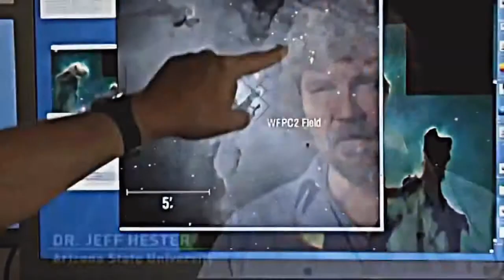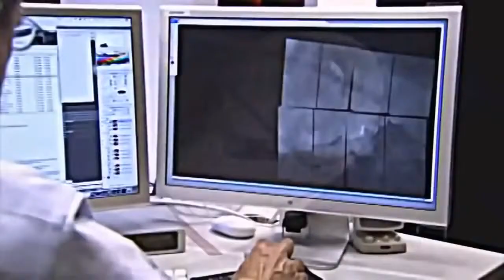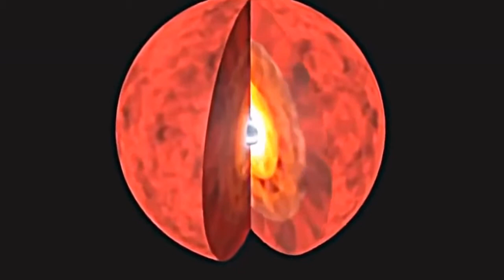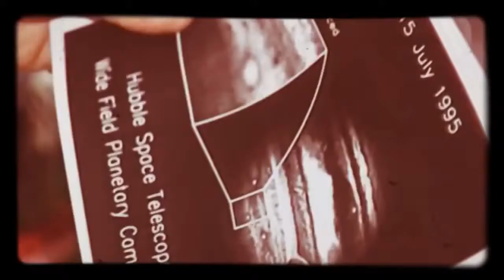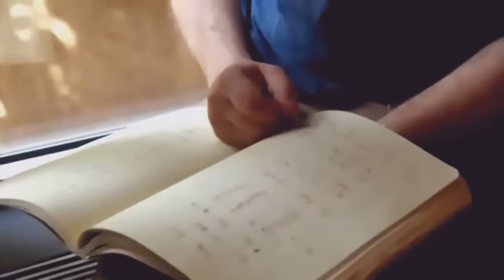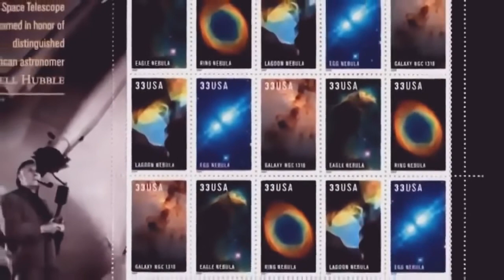Hubble's Space Telescope Amazing Universe (Full BBC Documentary Space 2015)